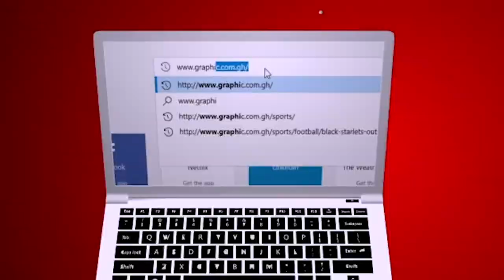The kiss of death by Rev Dr Ebenezer Markwei